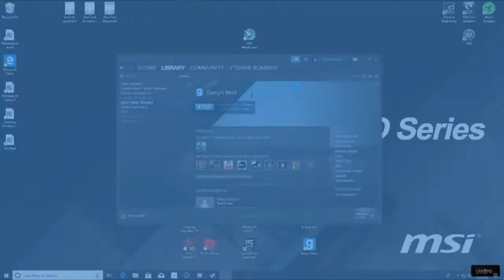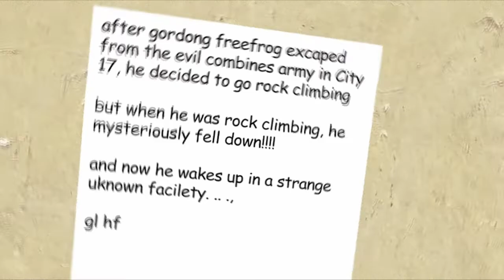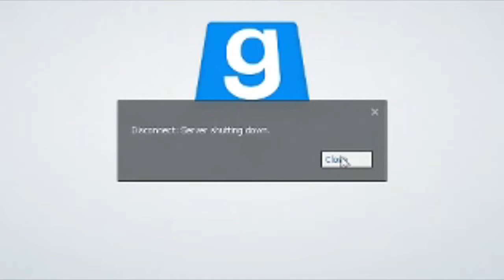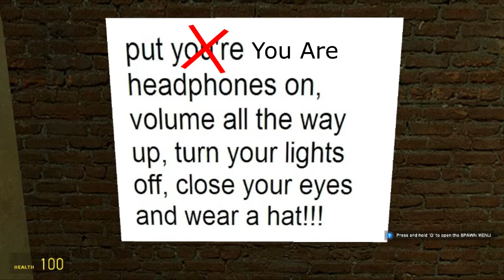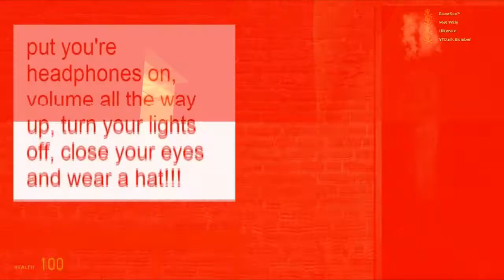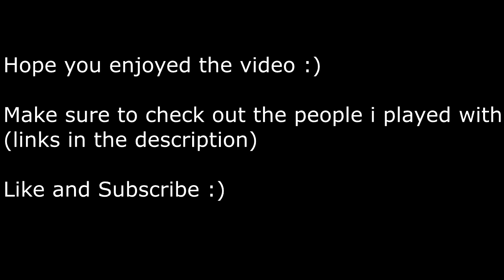WORST G-MOD MAP EVER! | Garry's Mod: Scary Maps #1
Hey guys hope you enjoy this video! HAVE A GREAT DAY!

Make sure to flag all mean, spam, and hateful comments as we don't need that here :D

What Are You Doing This Deep Down Into The Description?